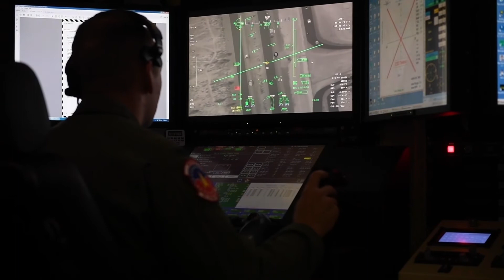Signals Intelligence Analyst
U.S. Air Force Master Sgt. Matthew Shockey, a signals intelligence analyst assign to the 127th Intelligence Squadron, explains the importance of signals intelligence in supporting the Air Force mission March 22, 2021 at the 178th Wing in Springfield, Ohio. (U.S. Air National Guard video by Shane Hughes)